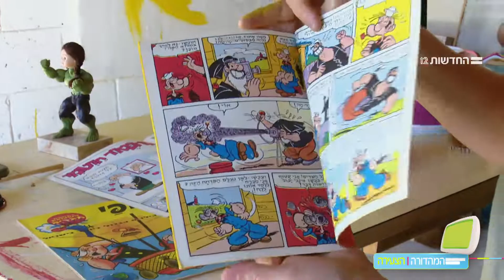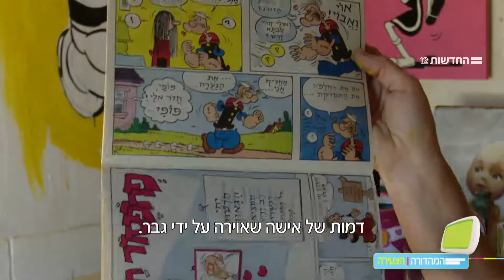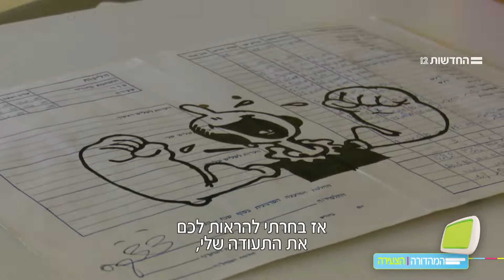פופאית יום האישה 2022 - המהדורה הצעירה Popeyit news 2022